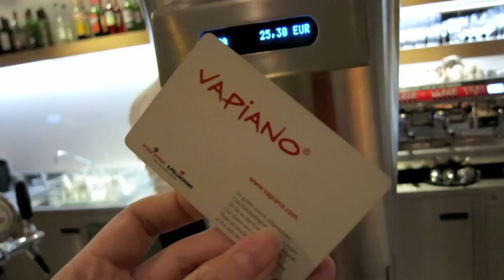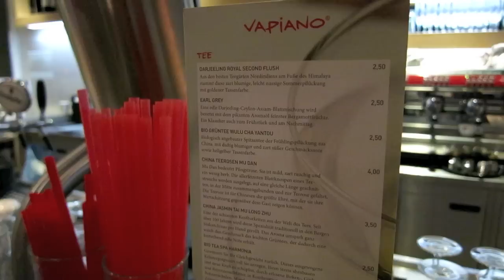VAPIANO Düsseldorf2 - Restaurant review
I have heard about this restaurant from a good friend, first time I went the restaurant was packed and there was no seats. I always believe when a restaurant is packed with guests, it means the restaurant food are good!!!

So the second time, We went on 25th Dec.. I wasn't plan to come here at all and it was OPEN.. a lucky us!!

As expected the pasta which we tried in the video was taste really GOOD and fresh! now i'm a bit curious about the pizza. but Vapiano is basically serving italian dishes, another thing that I was surprise was the price range for the food was very friendly in our pocket since as the interior and exterior design of the restaurant are nice with a very nice atmosphere feeling when you seat and have your meal. which make me think somehow restaurant in Indonesia a bit expensive..hummm

I definitely couldn't say no to this restaurant, great food, friendly price and nice place!!!
and I definitely coming back for more!!! ;-)

FTC: All food & beverage we ate in the restaurant was paid with our own money. I was not paid to make this video.